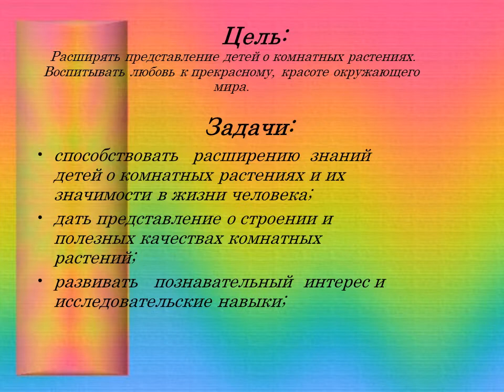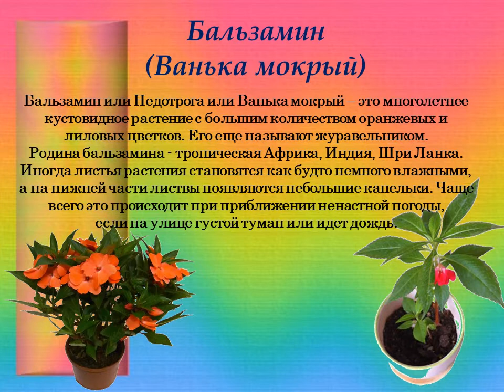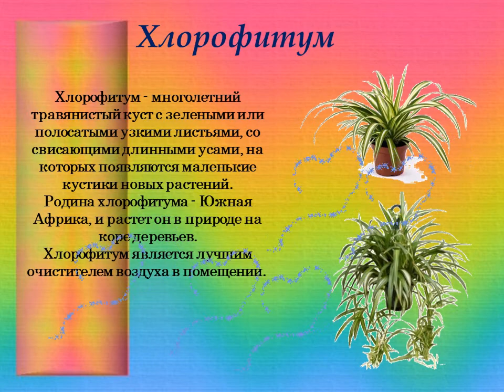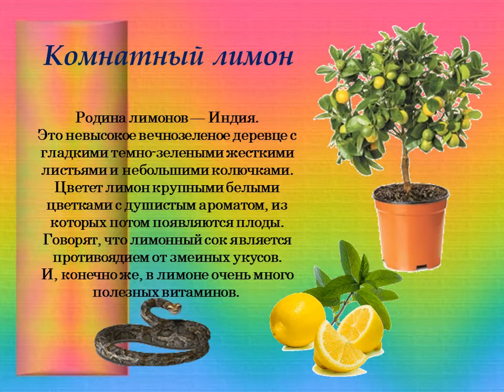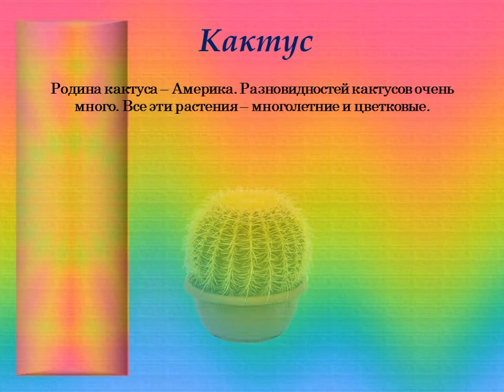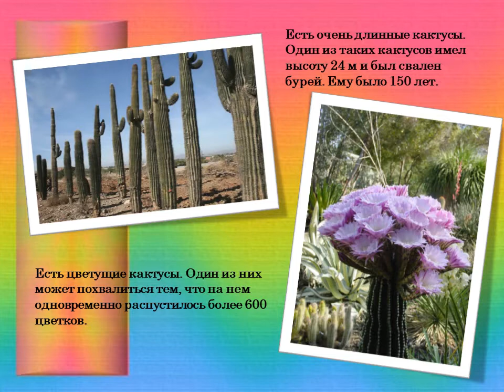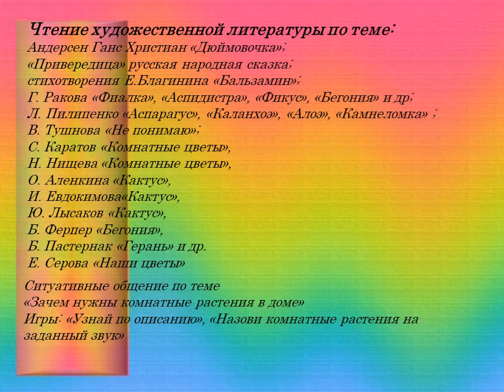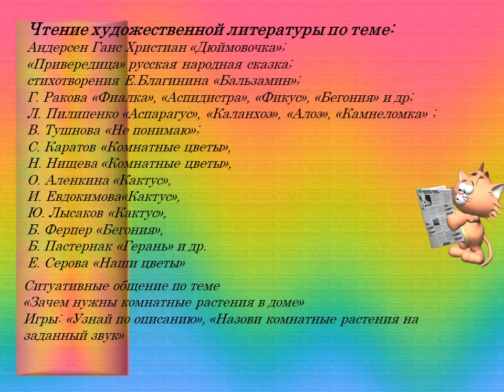Архипова ИВ Комнатные растения дети 4 5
Дистанционное образование дошкольников в ГБОУ Школа № 1191